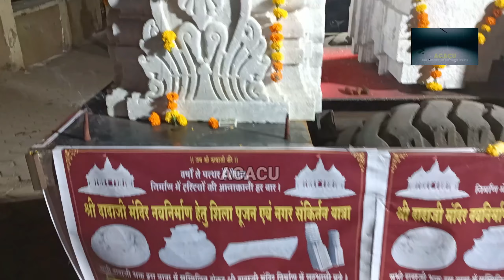दादाजी मंदिर के निर्माण को लेकर आंदोलन हुआ तेज, दादाजी ट्रस्ट को भक्त शोभायात्रा निकल सौंपेंगे पत्थर